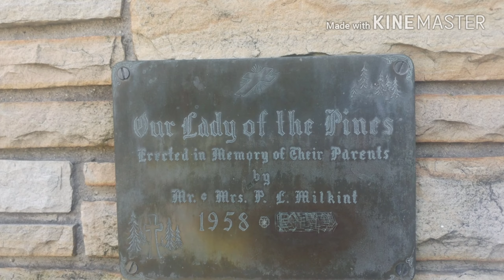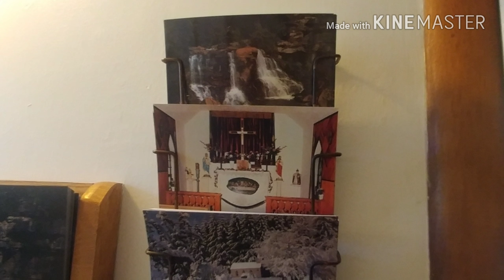Smallest Church in 48 States